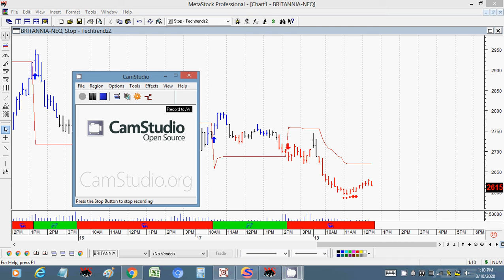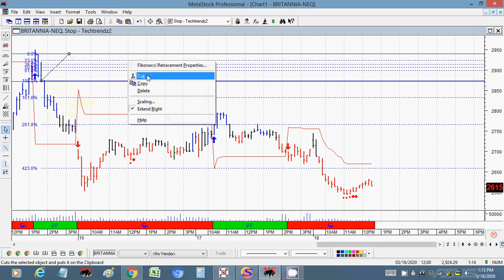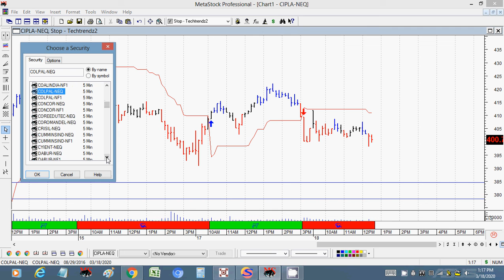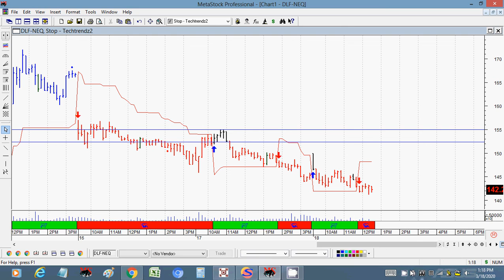Intraday calls Live realtime chart Mar 18 2020 @ 1 19pm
Pure software based calls